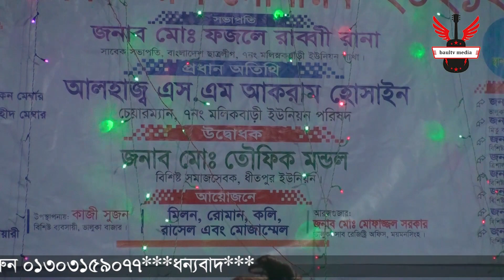হায়রে ভালবাসা আমারে কান্দাইলি ।। পান্না সরকার ।। Baul tv media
প্রিয় দর্শক,বাউল টিভি  মিডিয়ার পক্ষ থেকে আপনাদের স্বাগতম,বাউল টিভি মিডিয়া আপনাদের ভালবাসার  কারনে ইতিমধ্যে অনেক দূর এগিয়ে গেছে।
আমাদের সকল ভিডিও গুলো আপনারা দেখবেন,আশা করি আপনাদের ভালো লাগবে,আর ভালো না লাগলে জানাবেন কি ধরনের গান শুনতে চান সেটাও জানাবেন,আমরা সে অনুসারে অনুষ্ঠান করার চেষ্টা করব।আমার সোনার বাংলা,আমি তোমায় ভালবাসি,
আমার প্রিয় মাতৃ ভূমির বিভিন্ন অনুষ্ঠান দিয়ে আমাদের এই চ্যানেলটির ভিডিও গুলো সাজানো।যদি এর একটি অনুষ্ঠানও আপনাদের ভালো লাগে তবেই এই চ্যানেল এর যাত্রা সার্থক।ভালো লাগা ভিডিও গুলো অবশ্যই শেয়ার করবেন,
লাইক ও কমেন্টস করবেন।আর একটি বিনীত অনুরোধ,অবশ্যই চ্যানেলটি সাবক্রাইব করবেন।

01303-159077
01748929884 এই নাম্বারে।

🎤 Singer: পান্না সরকার

📹 Camara:Md Akash

🎬  Edit : Tonmoy Hasan Manik

 🔊  sound :

পান্না সরকার